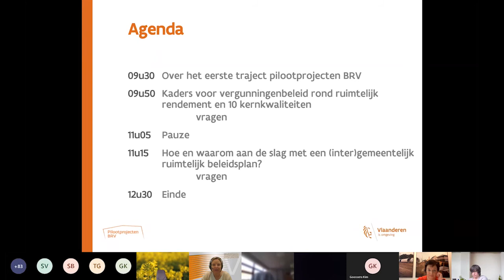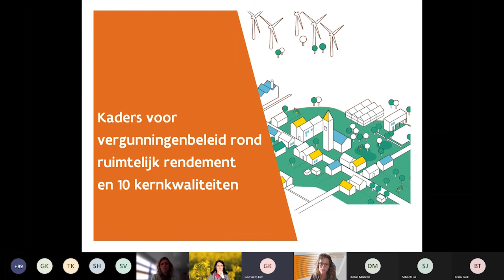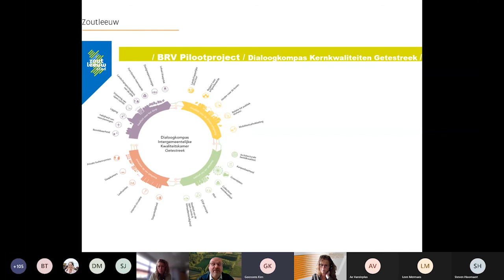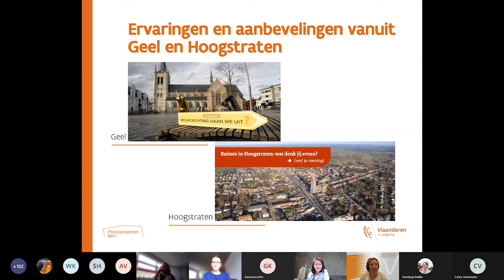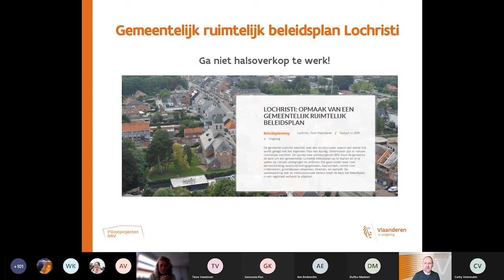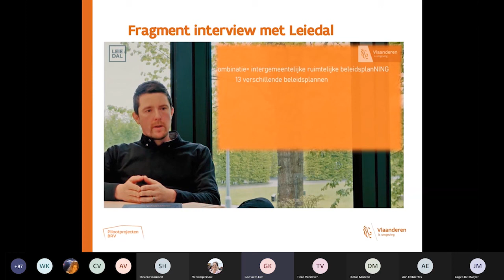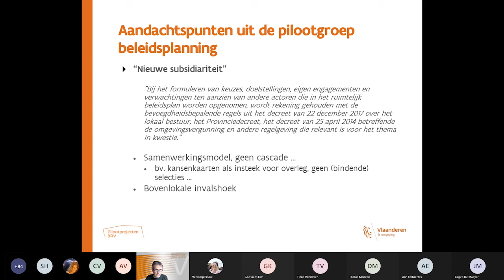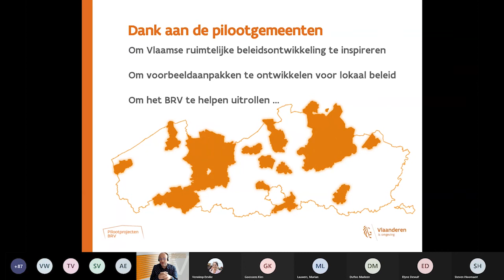Beleidsforum pilootprojecten BRV 27 mei 2021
00:00:00 Over het eerste traject pilootprojecten BRV
00:21:23 Kaders voor vergunningenbeleid rond ruimtelijk rendement en 10 kernkwaliteiten
01:02:39 Hoe en waarom aan de slag met een (inter)gemeentelijk ruimtelijk beleidsplan?
01:39:28 Gemeentelijk/intergemeentelijk puzzelmodel Leiedal
01:49:14 Aandachtspunten uit de pilootgroep beleidsplanning
02:24:26 Slotwoord